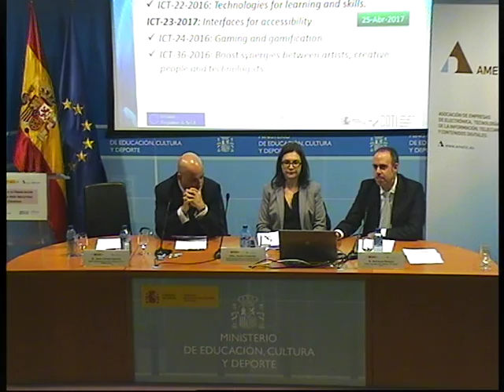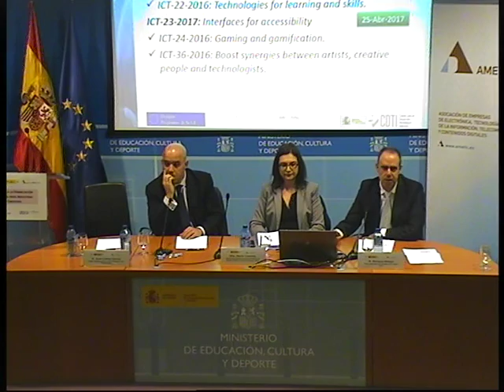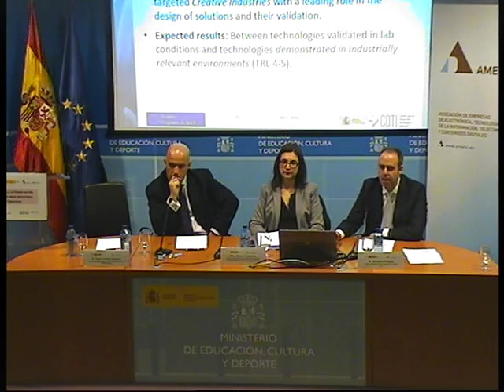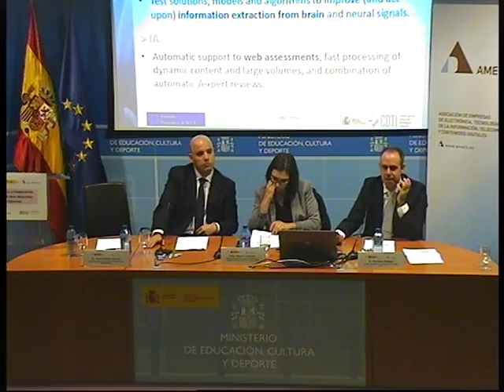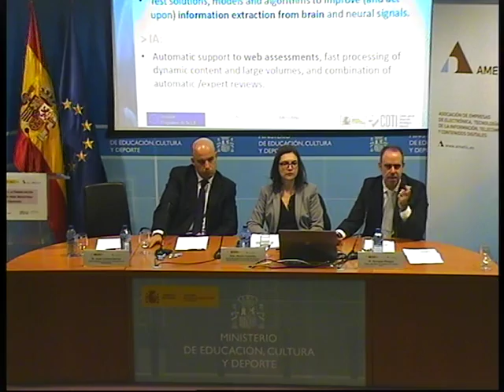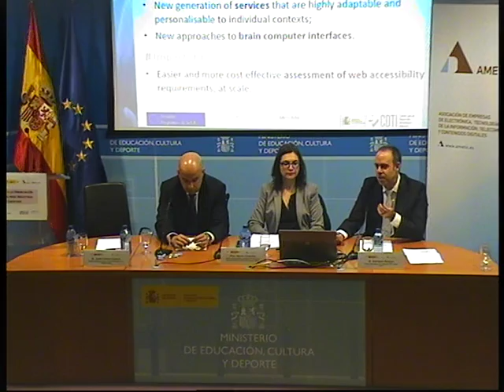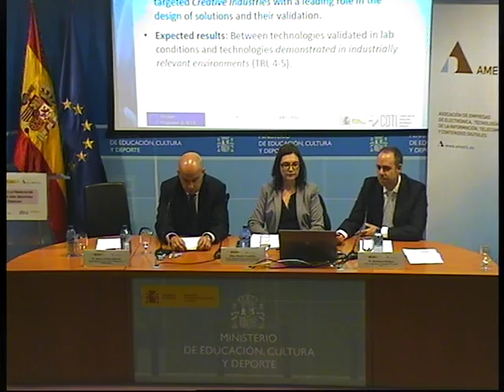Jornada 'Acceso a la Financiación Europea para Industrias Creativas: H2020' - Parte 5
Durante el segundo panel de la Jornada de 'Acceso a la financiación europea para Industrias Creativas', el CDTI profundizó en las diferentes ramas de H2020 que afectan a proyectos en este ámbito, con las intervenciones de:

- Enrique Pelayo, Punto Nacional de Contacto ICT H2020
- Rocío Castrillo, Punto Nacional de Contacto de Reto 6 y SwafS H2020 en Oficina Europea
- Juan Carlos García, Punto Nacional de Contacto del Reto 5 de H2020.

El pasado 8 de noviembre de 2016, tuvo lugar en el Auditorio de la Secretaría de Estado de Cultura la jornada “Acceso a la financiación europea para industrias creativas”, organizada por la Plataforma eNEM, el Ministerio de Educación, Cultura y Deporte y la oficina Aprotech 2020 de AMETIC, contando también con la colaboración del CDTI y el centro tecnológico Vicomtech IK4.